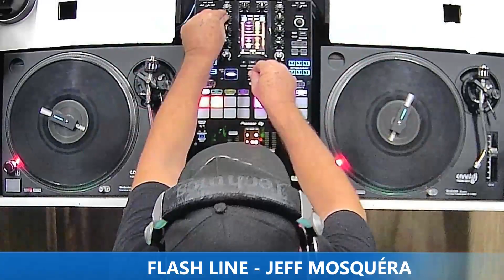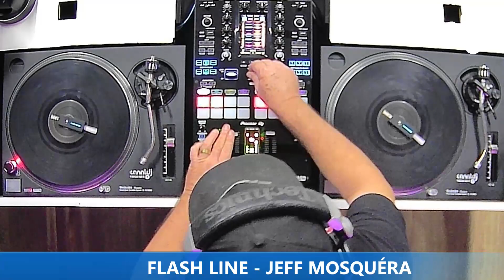DJ JEFF MOSQUÉRA - FLASH HITS - PROGRAMA FLASH LINE - 07.05.2024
Set do DJ Jeff Mosquéra - Flash Hits, gravado e transmitido ao vivo no Canal DJ em 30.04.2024